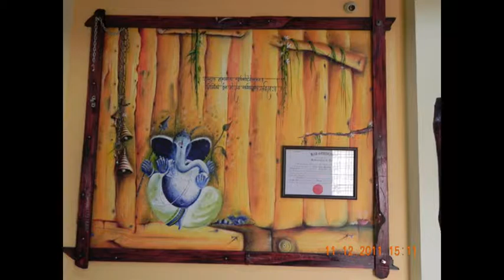vatsala Art 01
Vatsala Art Presents
Mural work , Interior,
Painting, Rangoli work
Artist
Mayur P.Chimote